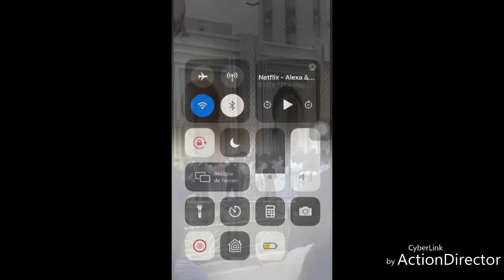L'arrivée de Serigne Mountakh Mbacke à Massalikoul Djinane